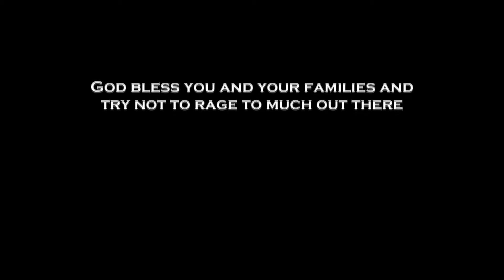Hex! $100k Tournament Rnd 3 17 Jan 2016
My record is 1-1 going into this third round.  How far can I push myself with one foot in the grave?